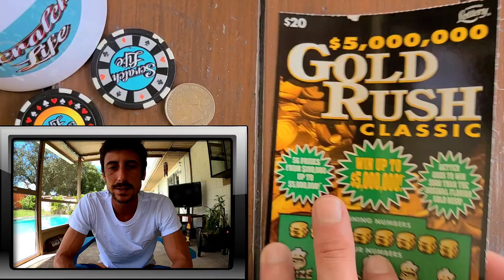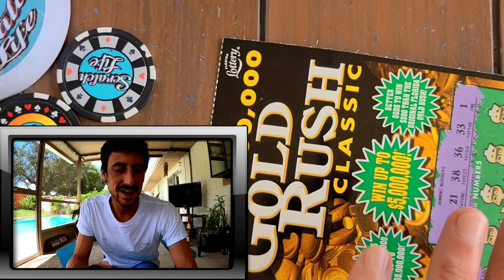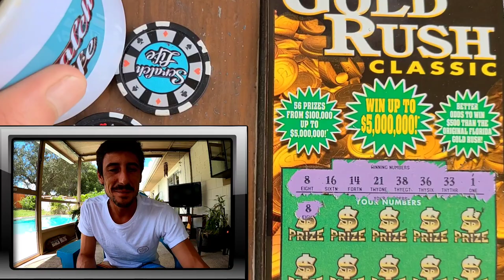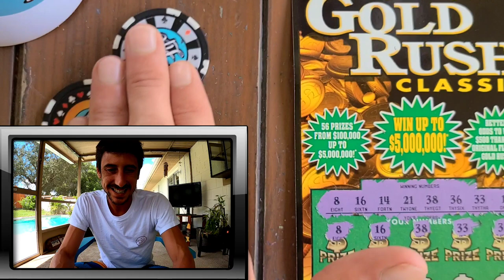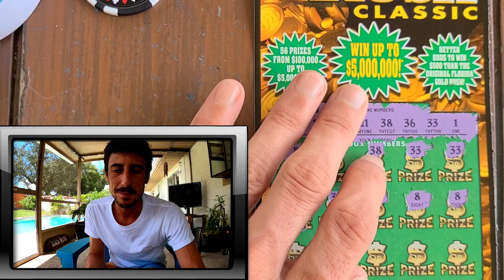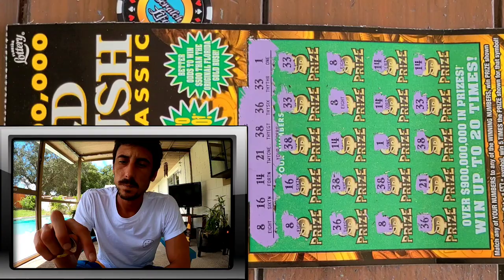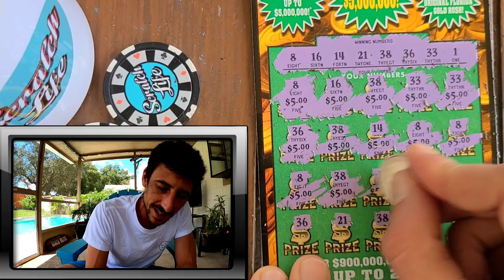I Won Everything on a $20 Lottery Ticket💥💰🚀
Win all!I matched all the numbers on a $20 Goldrush Classic scratch off ticket from the Florida Lottery!!